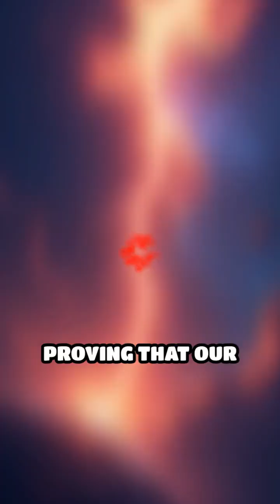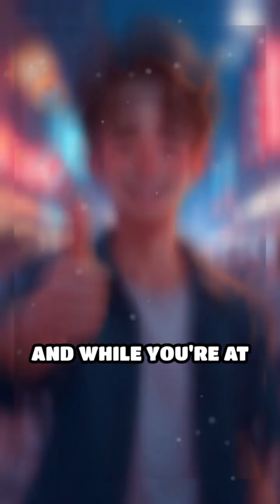How Lightning Reveals Visitors from Deep Space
Did you know lightning is linked to cosmic visitors? Discover the electrifying science behind thunderstorms!
👍 LIKE if you learned something new. 💬 COMMENT what you want to see next!